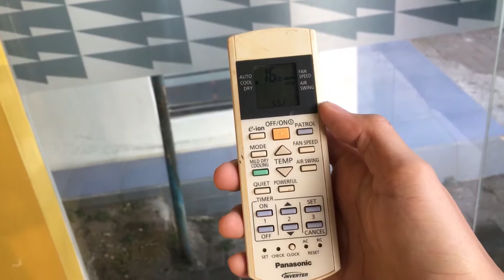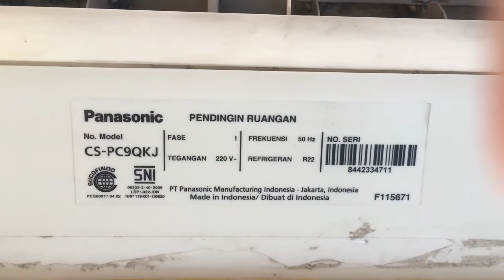AC Panasonic Standard 1 PK CS-PC9QKJ | Testing & Review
Desain AC standard menurut mimin yang jempolan ya cuma seri ini doang hehe